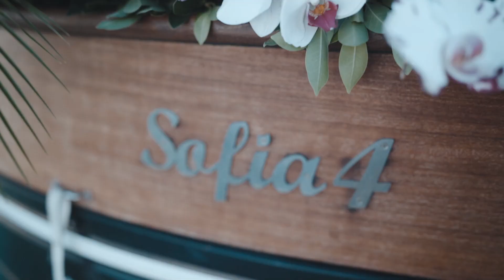Davide&Agnese Wedding Trailer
Villa Scalera